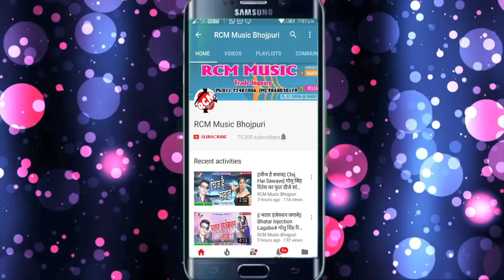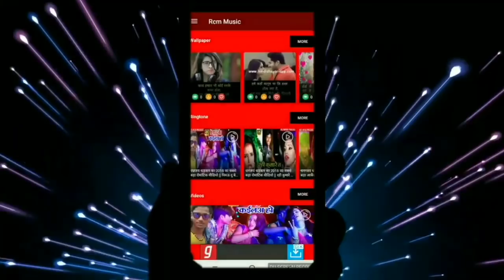Rohit Bagi का 2018 का बड़ा सांग || हार गईल दिल|| Har Gail Dil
Title: Har Gail Dil
Singer: Rohit Bagi
Lable: RCM Music
Lyrics:
Video Director:
DOP: